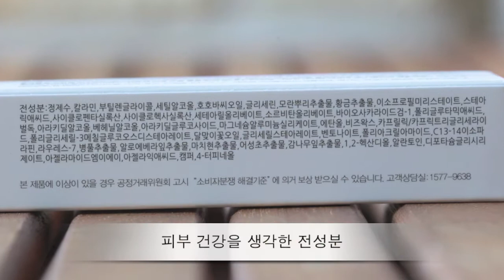[시드물] 비 테라피 핑크 파우더 스팟 크림 - Sidmool Pink Powder Spot Cream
스팟에 콕콕 찍어 깨끗한 피부를 관리하는데 도움을 드리는
비 테라피 핑크 파우더 스팟 크림입니다.
제품 정보와 핑크 파우더의 색감, 제형을 영상으로 확인해보세요^^